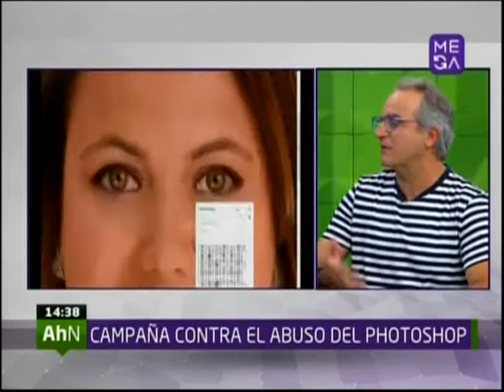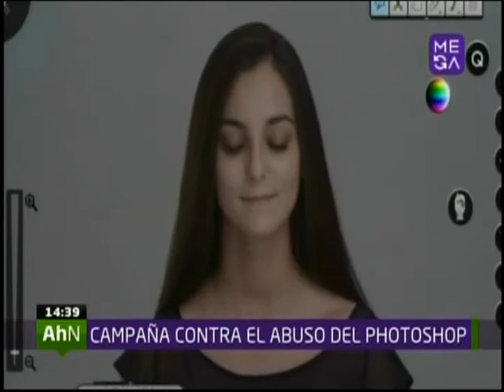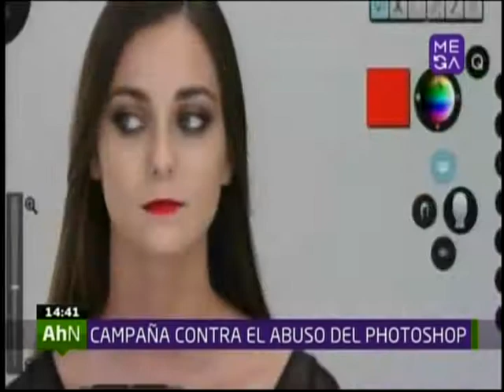Cristián Leporati habla sobre el abuso del Photoshop en las campañas publicitarias